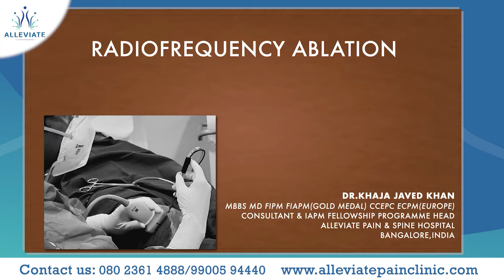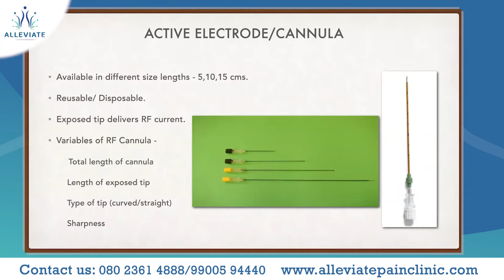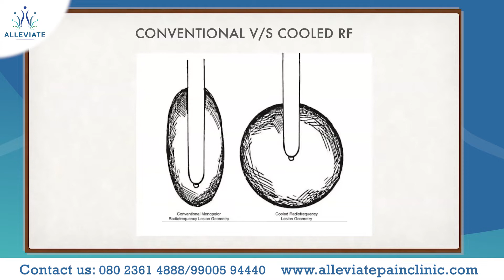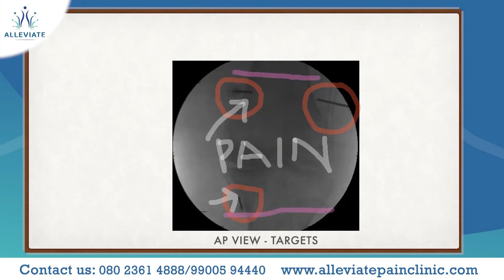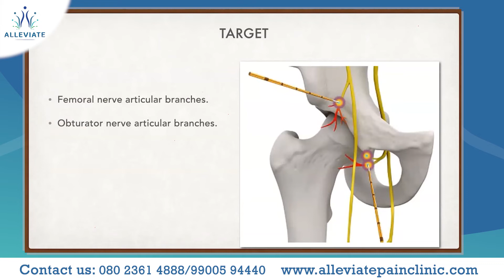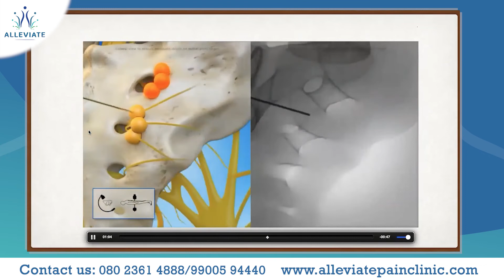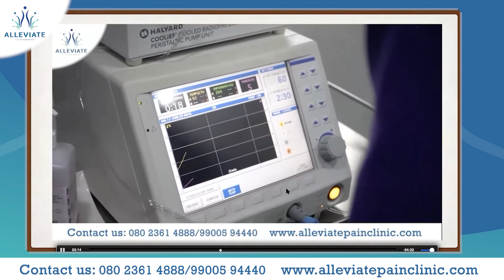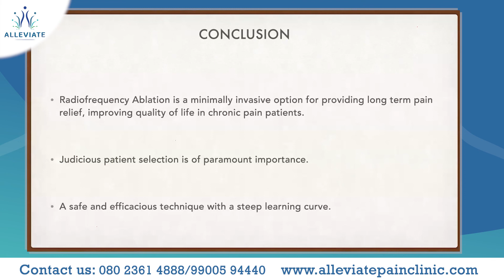Dr. Khaja Javed Khan explains about Radiofrequency ablation for pain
ALLEVIATE'S Live Webinar Series on Zoom and FB
Speaker: Dr. Khaja Javed Khan ( MBBS | MD | FIPM | FIAPM(GOLD MEDAL) | CCEPC | ECPM (EUROPE) Consultant & IAPM Fellowship Programme Head.

Radiofrequency ablation is a minimally invasive procedure that destroys the nerve fibers carrying pain signals to the brain. It can provide lasting relief for people with chronic pain, especially in the lower back, neck, and arthritic joints.